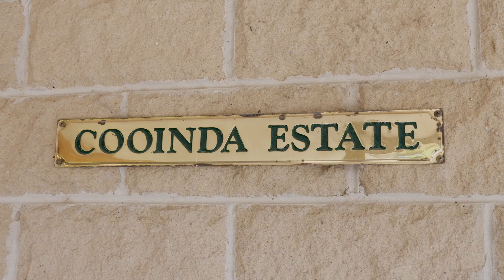Open2view AU - ID# 610249 - 169 Hunts Lane Steels Creek